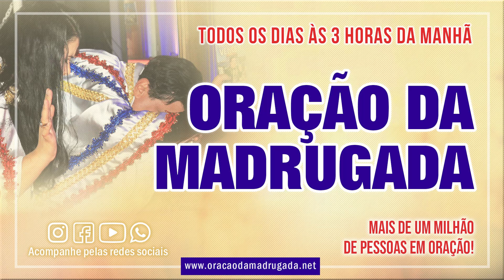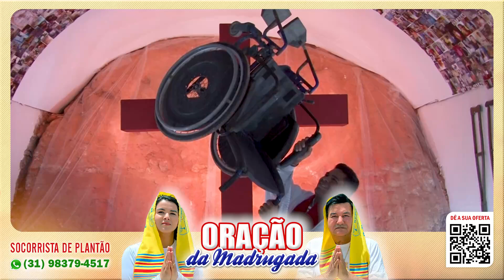14/11/23 ORAÇÃO DA MADRUGADA - Igreja Reino dos Céus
Oração da Madrugada desta terça-feira 14/11/23
Seja um PROVEDOR DO MONTE MAANAIM.
Dê sua oferta, dízimo ou contribua pelo PIX CNPJ 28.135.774/0001-49